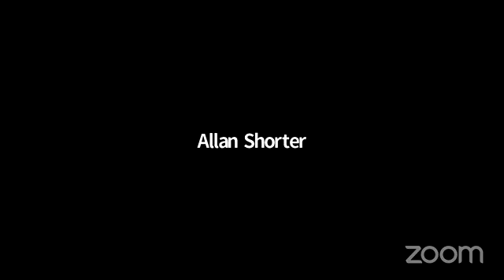ERAE Virtual Job Fair | Aug 2020